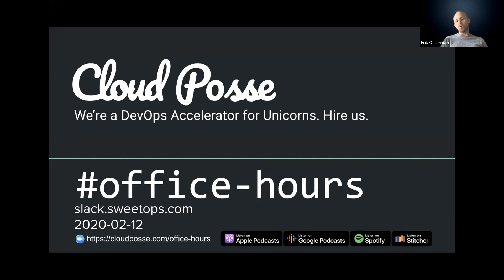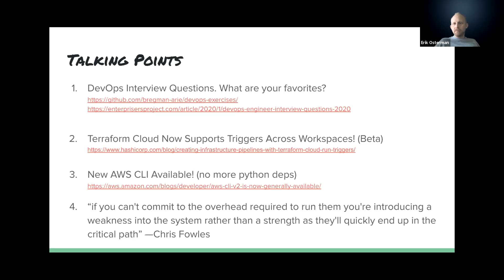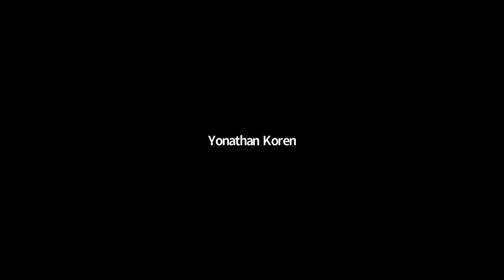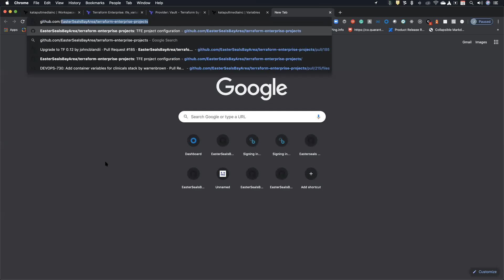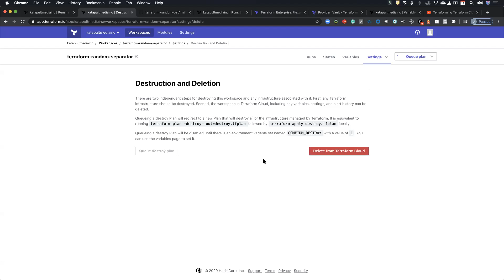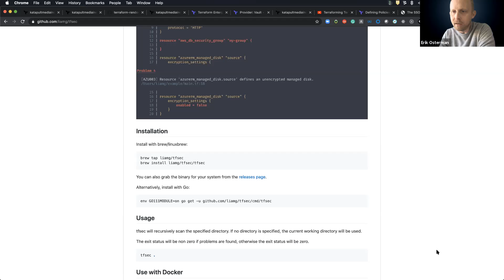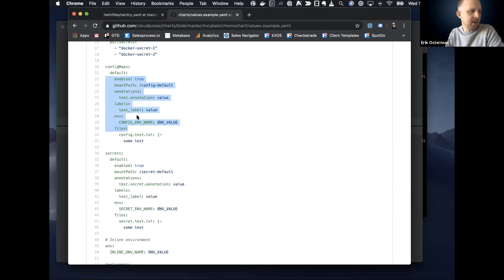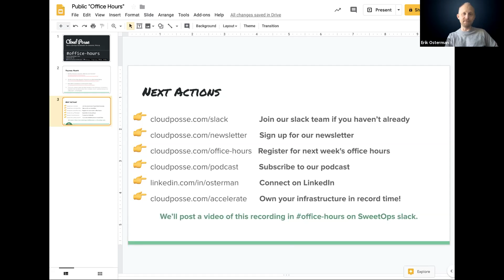DevOps "Office Hours" (2020-02-12)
Cloud Posse holds public "Office Hours" every Wednesday at 11:30am PST to answer questions on all things related to DevOps, Terraform, Kubernetes, CICD. Basically, it's like an interactive "Lunch & Learn" session where we get together for about an hour and talk shop. These are totally free and just an opportunity to ask us (or our community of experts) any questions you may have.